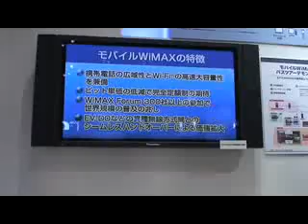KDDI's 3G Strategy at Wireless Japan 2006: DigInfo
Through a combination of network organisation (optimized for high capacity and flexibility) and new mobile features (and designs), KDDI intends to a forerunner in the upcoming third (and fourth) generational mobile technology. Wireless Japan was held annually at Tokyo's Big Site (this year it was held between the 19th and the 21st of July) and exhibits the latest technologies and services among mobile phone, terminal devices, applications, content, wireless LAN, UWB, WiMAX, ZigBee, TD-CDMA e.g